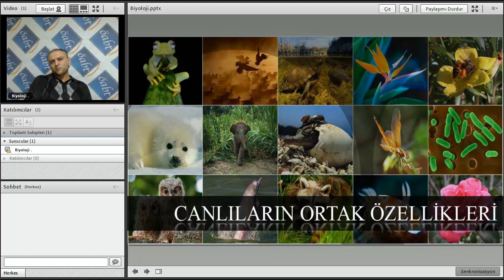ÖABT Fen ve Teknoloji Öğretmenliği Biyoloji Konu Dağılımı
2016 ÖABT Fen ve Teknoloji Öğretmenliği Alan Bilgisi Biyoloji Canlı Dersi, KR Akademi Biyoloji Öğretmeni Duran Hoca, Fen Bilimleri ÖABT’de Biyoloji müfredatını değerlendiriyor. Daha fazlası